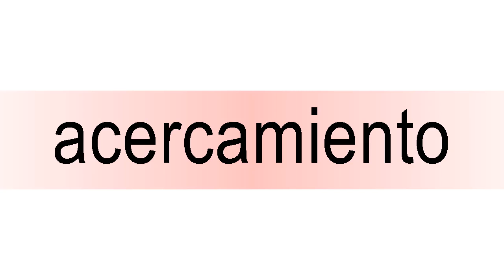How to pronounce acercamiento